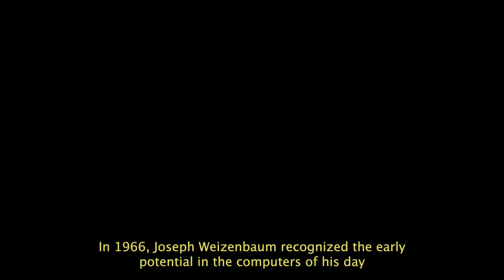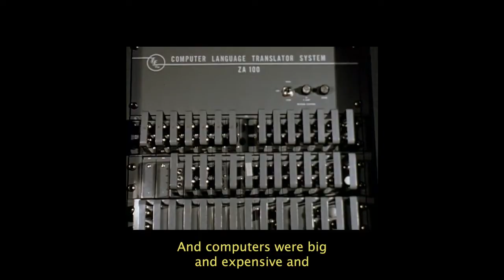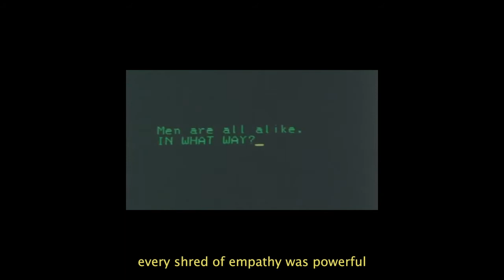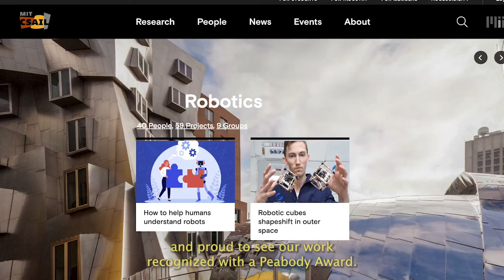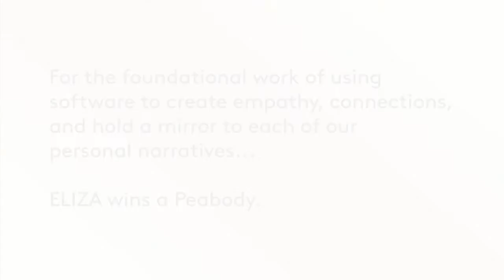ELIZA wins Foundational Peabody Award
ELIZA, a computer program created as a tool for emotional connection in 1966 by Joseph Weizenbaum, is presented with a special Foundational Award from Peabody. Daniela Rus, Professor and Director of the Computer Science and Artificial Intelligence Laboratory at MIT accepts.

Respected for its integrity and revered for its standards of excellence, the Peabody is an honor like no other for television, podcast/radio, interactive and digital media. In 2021, The Peabody Awards introduced the expansion of its award categories to recognize storytelling achievements across interactive and immersive categories.